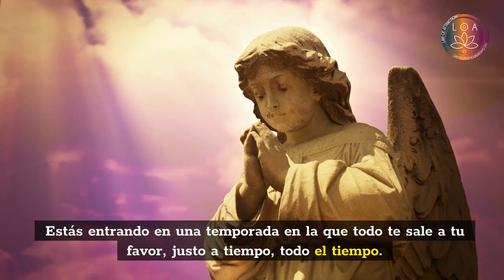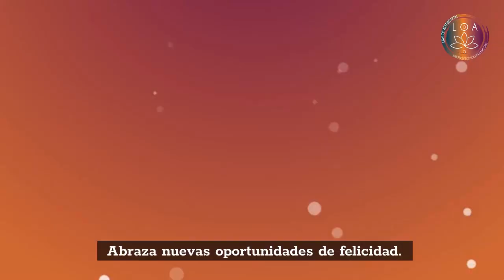¡Tus ángeles tienen un mensaje para ti! REVELACIÓN